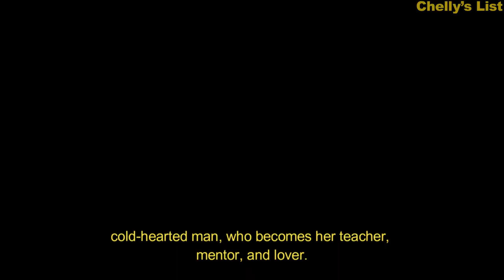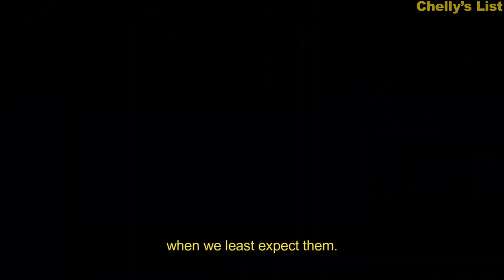TOP 15【Xianxia Fantasy】CHINESE Drama of All Time《2022》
Here is a list of my top 15 xianxia fantasy Chinese dramas of all time as of 2022!

● Music Used in this Video:
- Song/Music: Arp Bounce
- Artist: Geographer

This channel is dedicated to creating an informative and updated list. I create a list of Chinese Drama, Korean Drama, Thailand Drama, and Chinese Anime.

I, Chelly, listen to your request, so if you want a specific type of video, I will create it! Just comment on any videos on this channel.